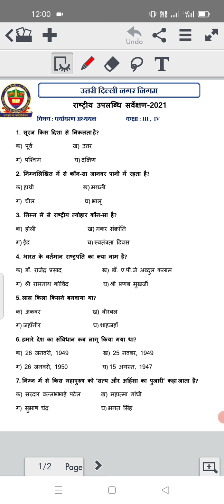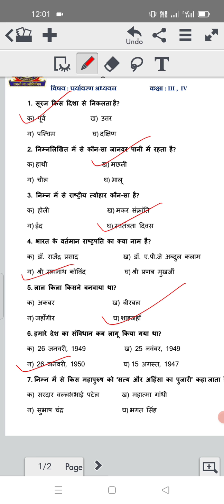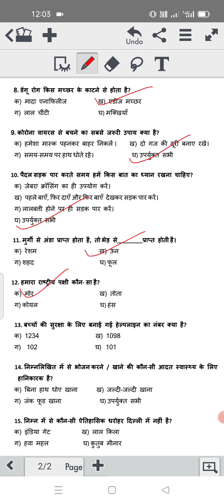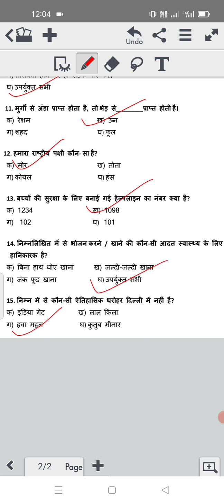NDMC राष्ट्रीय उपलब्धि सर्वेक्षण 2021 पर्यावरण अध्ययन Class 3 &4 /EVS Test 2021 |Today test EVs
NDMC  राष्ट्रीय उपलब्धि सर्वेक्षण 2021 पर्यावरण अध्ययन Class 3 &4 /EVE Test 2021 |Today test EVs
NDMC Class 3 & 4 EVS National Achievement Survey 2021 Answer|National Achievement Survey EVS 8/9/21
NDMC Class 3 & 4 EVS National Achievement Survey 2021 Solutions|National Achievement Survey EVS Ans
NDMC
 Class 3-4 Mathematics National Achievement Survey 2021 |Solutions|NAS maths Solutions class 3,4
Sikkim Questions||MCQ QUIZ SOLUTION  ||25 August ||NDMC Class 3,4 & 5 ||NDMC SiKkim Quiz class 3,4,5,
NDMC Class 3-4 EVS NAS Test Paper with solutions (08/09/2021)|Evs test paper answer |Nas evs test

NDMC Class 3 & 4 EVS राष्ट्रीय उपलब्धि सर्वेक्षण NAS Test Paper with solution (08/09/ 2021) NDMC Class 3 and Class 4 EVS NAS Test Paper with solution (08 September 2021) NAS NDMC MCD National_Achievement_Survey NDMC Class 3 & 4 EVS National Achievement Survey NAS Test Paper . Hi, in this video we gonna tell about NDMC Class 3 & 4 EVS राष्ट्रीय उपलब्धि सर्वेक्षण पर्यावरण अध्ययन in simple way so that you can understand NDMC Class 3 & 4 EVS National Achievement Survey NAS Test Paper easily. We solve all the question of NDMC Class 3 & 4 EVS NAS Test Paper with explanation.
NDMC Class 3-4 EVS NAS Test Paper with solutions(22/09/2021)|NDMC Class 3 EVS test|NDMC Class 4 EVS